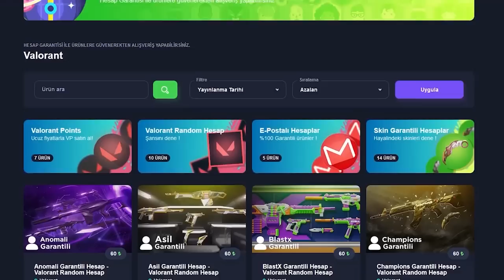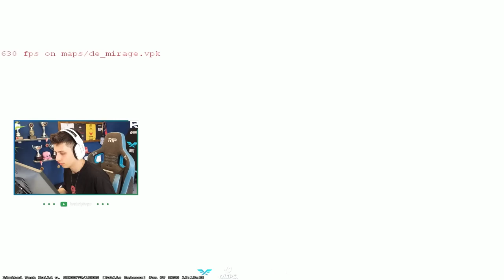Berk Rip Tepe - 36 Kill Adamlara Fırsat Vermedi! (Counter-Strike 2)